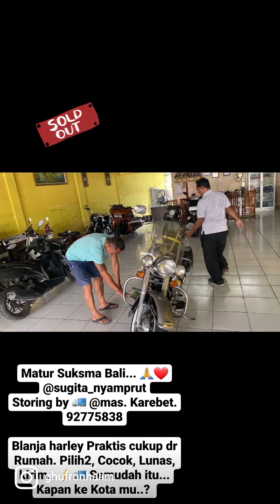Blanja Harley Praktis tanpa keluar Rumah, pilih motor yg kalian Suka, Cocok, langsung kirim se 🇲🇨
Info
Mas Ghufron
WA 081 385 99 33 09